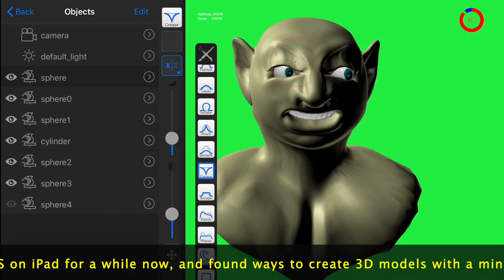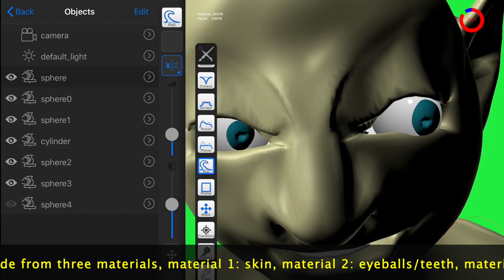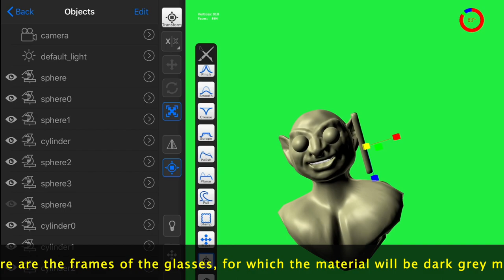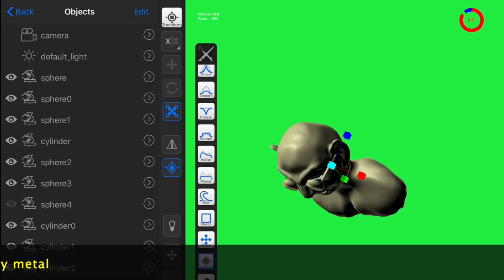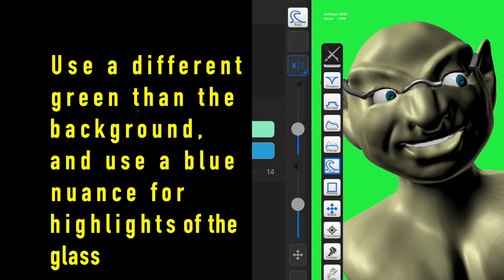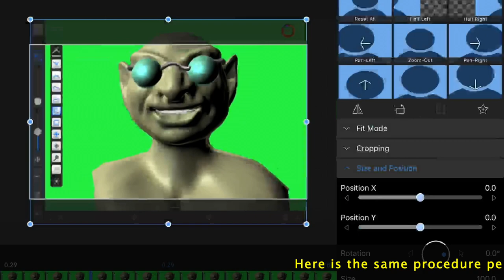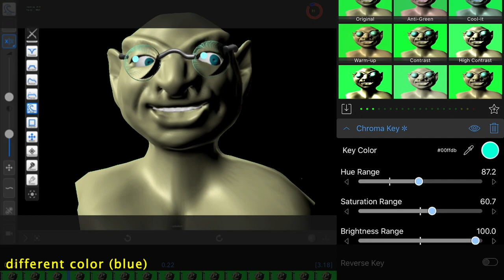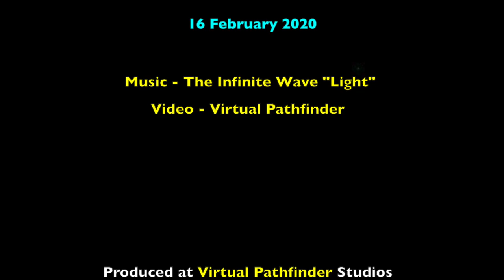Creating Glass Material - Using iOS Forger App - Render 3D on iPad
Virtual Pathfinder video "Creating Glass Material - Using iOS Forger App" - produced 16 February 2020. Music by The Infinite Wave. Since I have not found glass material in the Forger App, I decided to try to create it in a different way. This video shows my first test, to create glass and semi-transparent materials using layers in video editing software.

The result of this test is satisfying, but I need to make some more tests adding glass to buildings and cars, to see how well this will work.

The reason I am doing this, is my interest to find a solution that works using iPad only - On a desktop computer, it is easy to import the sculpture and add glass material within that 3D design program. My goal is to find a solution, which makes it possible to do everything on the iPad.